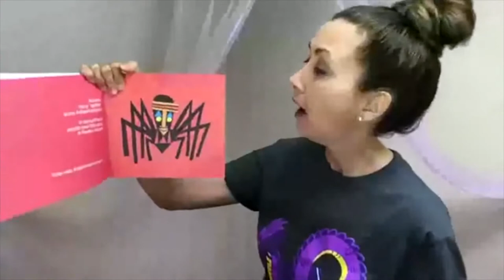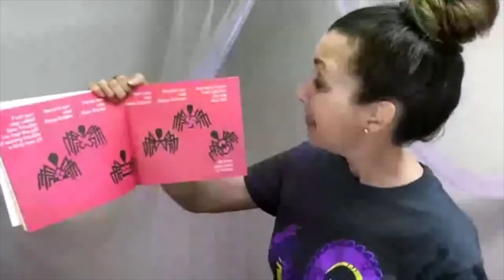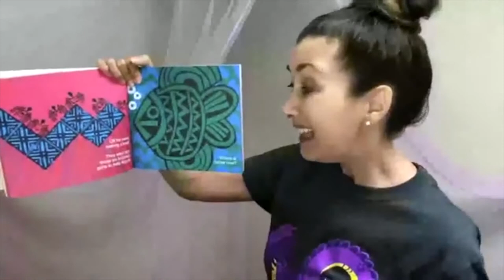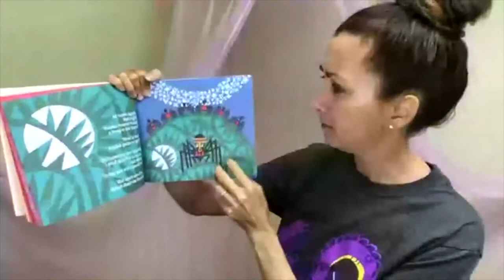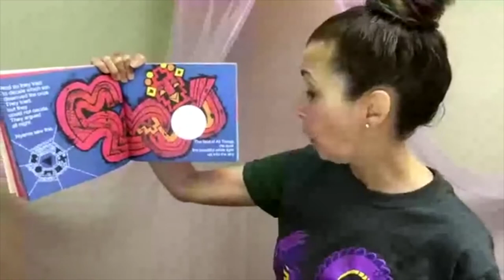Folk Tales Read Aloud | Imagine Your Story | Summer Reading 2020 | Kids Story Time with KK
Hey Kids! Welcome to Sunshine Storytime (Story Time with KK). This weeks theme is Folk Tales. This is a replay from our Facebook Live recording from June. If you weren't able to join us live, I'm glad you are joining us here! Let's have fun reading books and singing songs together.
Let me know some of your favorite books. I would love to read them on this channel. Side note: My singing sounds a lot better if you sing along with me!! :)

That way you'll know every time we post a new video.